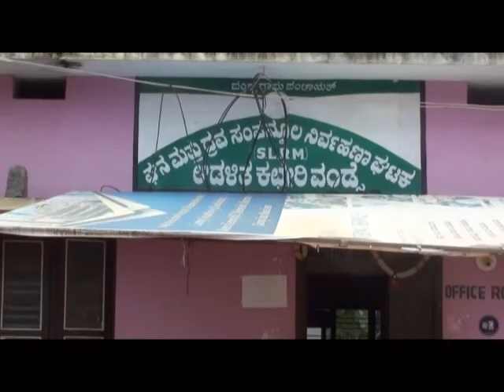shuddha jala swachha nela arogyavagirali jeeva sankula radio sarani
sponsored by Rural Drinking Water and Sanitation Department Govt of Karnataka.Vandse of kunadapura thaluk is a model panchayath and several other panchayaths had followed same system in solving the problem of solid and liquid waste.There is zero waste now. Everything collected is segregated and sold. The unit is self-sustaining and had given employment to local people. They are running a dairy unit also. Udayakumar Shetty who was the president of this panchayath has taken the lead. Many groups have visited and taken training here.